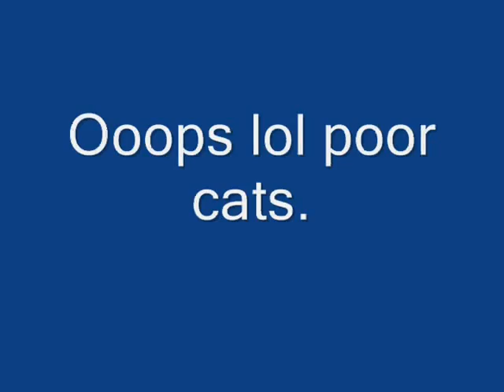my first switch bs bigspin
A lil under ro but it was my first one .